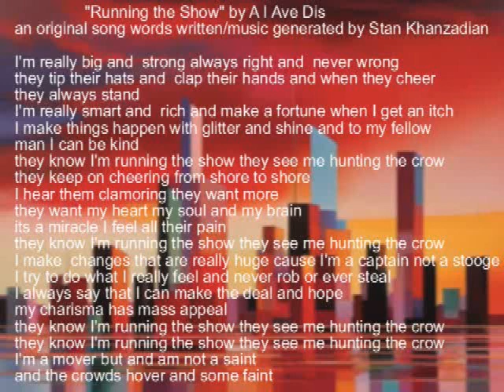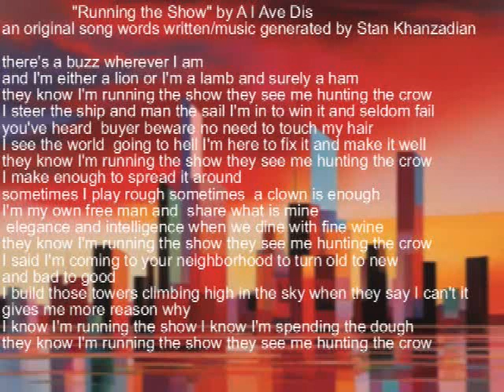"Running the Show" by ai Avedis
"Running the Show" by ai Avedis                                                                                                                                            an original song words written/music produced by Stan Khanzadian